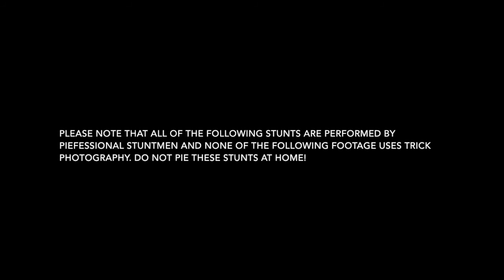LMPC Family Camp 2015 Video 3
It's like Dude Perfect trick shots, but with pie to the face. This is the third and final in a 3 part short parody series that a friend and I made for our church family camp weekend. We give credit where credit is due so Dude Perfect, we appreciate y'all inspiring us by helping us understand that amazing trick shots can be done with anything...including pie. If any of you see this video please know that it is a joke and we think you guys are incredible.

Song: "This is How We Do It" by Montell Jordan from the album "This is How We Do It" released by Def Jam Recordings in 1995.